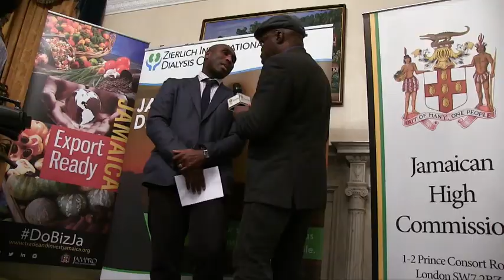Chronicles at The Jamaican High Commission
We were invited by Paul Harrison from PK Media Ltd to the soft launch of the Zierlick International Dialysis Centre at the Jamaica High Commission hosted by Jampro's European Regional Manager Laurence Jones.